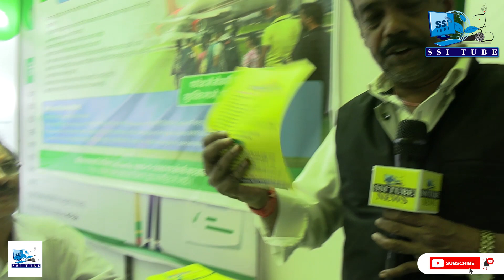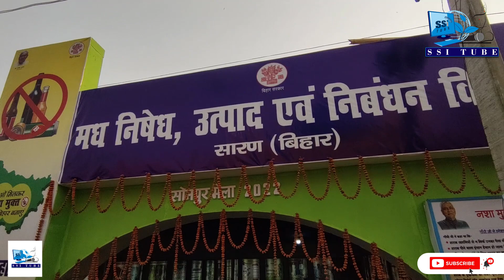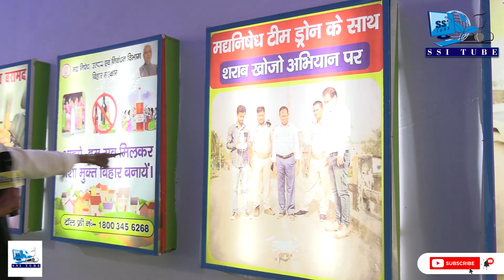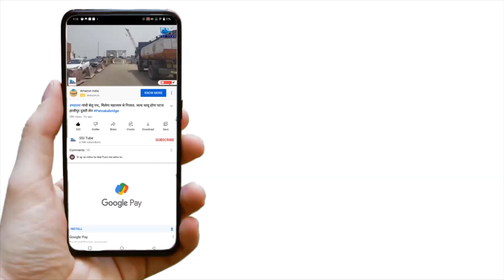बिहार सरकार के विभिन्न विभाग के योजनाओं को जानने समझने जरूर आएं सोनपुर मेला ।